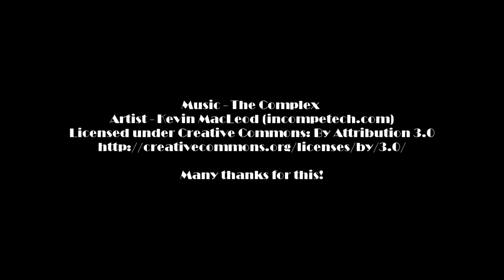A Day in the life of Blackpool (a timelapse video)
Time-lapse video of Blackpool using a canon 550d

Thanks also go to the staff at The Blackpool Pleasure Beach for allowing me to film there.